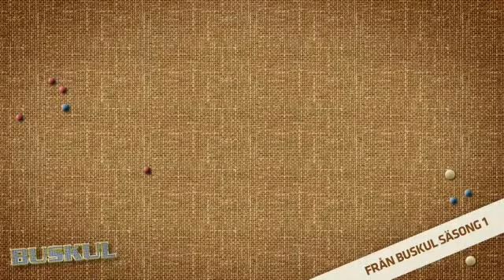Buskul svt se3 4